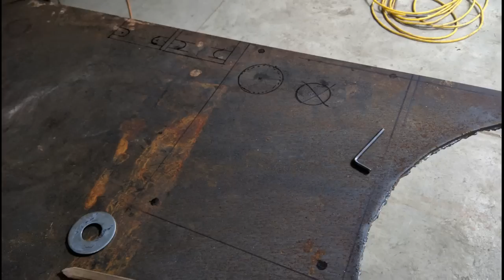James Hallock on Lime Stabilization of Compressed Earth Block (CEB)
Presentation by James Hallock on CEB construction with lime stabilization of block. Presented at the 2016 CEB Press build